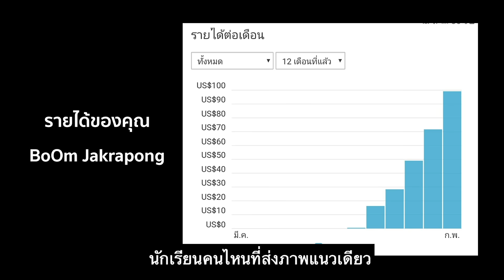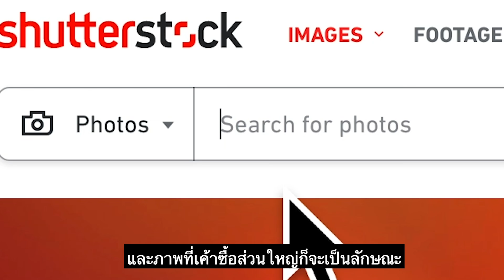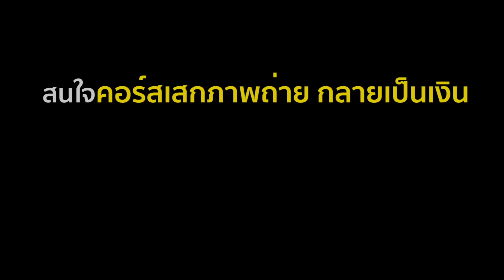เคล็ดลับให้ภาพขายดี แบบก้าวกระโดด (Shutterstock)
เคล็ดลับการทำให้ภาพขายดีแบบก้าวกระโดด
นั่นคือ "การส่งภาพแนวเดียว"
จากที่ผมให้คำปรึกษาคนมามาก
เกี่ยวกับการขายภาพ และได้ส้งเกตุว่า
ลูกศิษย์คนไหนส่งภาพแนวเดียวแบบมีเอกลักษณ์
ยอดขายจะโตเร็วมาก
ส่วนลูกศิษย์คนไหนส่งภาพหลายแนวแบบจับฉ่าย
ยอดขายจะค่อนข้างน้อย
แม้ว่าคนนั้นจะถ่ายรูปสวยมากๆก็ตาม
สาเหตุก็เป็นไปตามที่ผม
ได้วิเคราะห์ให้ฟังไว้ในคลิปนี้แล้ว
ถ้าใครอยากเรียนรู้เรื่องการขายภาพ
แบบลงลึกมากขึ้น
ผมมีคอร์สออนไลน์เปิดสอนนะครับ
รายละเอียดของคอร์ส
จะอยู่ในด้านล่างนี้
คอร์ส “เสกภาพถ่าย กลายเป็นเงิน” รุ่น6
Stockphoto Coaching
(คอร์สนี้เปิดมาแล้ว 5 รุ่น มีผู้ลงเรียนรวมทั้งหมดมากกว่า 1,000 คน)
สอนโดย Boygo PHOTO ผู้ที่มีประสบการณ์ในการขายภาพออนไลน์มา 7 ปี ทำรายได้สะสมจากเว็บขายภาพออนไลน์ เช่น Shutterstock , Istockphoto, Adobe stock ฯลฯ รวมกันทุกเว็บเกิน 2 ล้านบาท (เฉพาะที่ Shutterstock ที่เดียว 60,000 ดอลล่าห์)
คอร์สนี้จะสอนทุกเรื่องเกี่ยวกับ การขายภาพออนไลน์ตั้งแต่ basic ไปจนถึง advance เรียน Online โดยผ่านกลุ่มปิดในเฟสบุ๊ค โดยจะทยอยโพสคลิบในกลุ่ม สามารถเปิดดูย้อนหลังเมื่อไหร่ตอนไหนก็ได้ หลังจบคอร์สแล้วคลิบจะอยู่ไปตลอดไม่มีการลบ
เนื้อหาหลักจะมีทั้งหมด 29 Ep. ระยะเวลาการเรียนคอร์สจะกินเวลาร่วม 3 เดือนกว่า เริ่มตั้งแต่ 25 มี.ค. จนถึง 31 มิ.ย. จะทยอยเรียน เพื่อจะได้เว้นระยะเวลา ให้นักเรียนได้ไปทำงานส่ง แล้วเอาพอทมาวิเคราะห์กัน
จะมีกลุ่ม Line ของคลาส พูดคุยแลกเปลี่ยนซึ่งกันและกัน ได้เจอเพื่อนใหม่ คอยกระตุ้นและจุดไฟให้กันตลอดระยะเวลาของคลาส บรรยากาศการเรียนเป็นเหมือนการมาเข้าค่ายอยู่กันยาวตลอด 3 เดือน
คอร์สนี้เหมาะกับ
• คนที่อายุ 18 ปีขึ้นไป
• คนที่ชอบถ่ายรูป มีกล้องถ่ายรูป และอยากหารายได้พิเศษ
• คนที่ยังไม่เคยสมัคร Shuttterstock
• คนที่อยากขายภาพออนไลน์ แต่ไม่รู้จะเริ่มต้นยังไง
เพราะข้อมูลจากหนังสือหรืออินเตอร์เนทก็มีเยอะมาก อ่านไม่ไหว
ไม่มีเวลาศึกษา อยากหาคนมาย่อยให้ฟัง
• คนที่เคยสมัคร Shuttterstock แล้ว แต่มีรูปในพอทเพียงน้อยนิด
รู้สึกขาดไอเดีย ไม่รู้จะส่งภาพอะไรต่อ
* คนที่ขายภาพมานาน แต่ขายไม่ดี ท้อใจ อยากจะเข้ามารับการคอมเม็นท์ เพื่อปรับปรุงพอทตัวเองเพิ่มยอดขาย
• และคนที่พร้อมจะเอาจริงเท่านั้น !!!
ความรู้ที่คุณจะได้รับ..
• ความรู้ทุกอย่างเกี่ยวกับการขายภาพสต็อก ตั้งแต่ basic ไปจนถึง advance จบในคอร์สเดียว เนื้อหาอัดแน่นมาก ผมมั่นใจว่าคอร์สนี้คุณจะคุ้มสุดๆ
• ให้คำปรึกษา และการ Coaching แบบรายคน ผู้สอนไม่เพียงแต่สอนเฉยๆเท่านั้นแต่เป็นโค้ชให้ด้วย ลงไปวิเคราะห์พอทของนักเรียน และแนะนำแบบลงลึกเป็นรายคน เพื่อช่วยให้พอทของนักเรียนมีคุณภาพมากพอ และทำเงินได้จริง
• กลยุทธ์หรือทริคต่างๆ ในการทำภาพให้ติดหน้า popular
* เนื้อหาที่ลึกมากๆ ผมมั่นใจว่าเนื้อหาบางตอน ไม่เคยมีใครในเมืองไทยสอนเรื่องนี้มาก่อน และเป็นเรื่องที่ผมจะไม่สอนหน้าเพจ แต่จะเปิดเผยเฉพาะคนในคราสที่เดียวเท่านั้น!!
• จากประสบการณ์จากการขายภาพออนไลน์ ของผม 7 ปี จะมาบอกในทุกอย่างที่ผมรู้ แบบหมดหน้าตัก ไม่มีกั๊ก คุณไม่ต้องเสียเวลาไปลองผิดลองถูกเอง ลงเรียนคอร์สนี้เท่ากับคุณซื้อเวลา 7 ปี !!
**โบนัสพิเศษสำหรับรุ่นนี้

* รวมถึงข้อมูลใหม่ๆที่ผมเรียนรู้ในช่วงปีที่ผ่านมา ผมจะมาอัพเดทบทเรียนใหม่ให้นักเรียนได้รู้ทั้งหมด
* คอร์สนี้จะมีการคอมเม้นพอทให้เป็นรายคน มีนักเรียนเก่าหลายคนยอดขายเพิ่มขึ้นแบบก้าวกระโดด หลังจากการเอาสิ่งที่ผมคอมเม้นให้ แล้วเอาไปทำตาม
* จากการที่ผมคอมเม้นพอทนักเรียนทั้ง 5 รุ่น และเฝ้าดูผลลัพธ์ที่เกิดขึ้น จากประสบการณ์ตรงนี้ทำให้ผม “คม” มากๆในการคอมเม้นพอทในช่วงเวลานี้
* คอร์สนี้รับประกันความพอใจ หากสิ่งที่สอนใช้ไม่ได้ผลจริง ยินดีคืนเงิน 100%
(แต่มีข้อแม้ คุณต้องลงมือทำตามที่สอนด้วย)
Special โบนัสสุดพิเศษ สำหรับคนที่สมัครมาเรียนในรุ่นนี้
จะมีวิทยากรพิเศษมาร่วมสอนด้วย ในหัวข้อ
"ไอเดียการส่งวีดีโอขายสต็อก สำหรับมือใหม่"
โดย "พ่อแน็ค" รณชัย ปาลาศ
ผู้เชี่ยวชาญการส่งวีดีโอสต็อกสายพ่อบ้าน
และเชียวชาญการหาไอเดียส่งวีดีโอสต็อกจากสิ่งใกล้ตัว
ช่วงเวลาเรียน วันที่ 25 มี.ค. จนถึง 31 มิ.ย.
ราคา 4,500 บาท
ราคาพิเศษ Super early bird 3,700 บาท
ถ้าสมัครมาไม่เกิน 9 มี.ค.

โอนเงินมาที่บัญชี สราวุธ เอี่ยมสินสุข
ธ.กสิกรไทย 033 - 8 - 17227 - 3
ธ.ไทยพาณิชย์ 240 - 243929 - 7
ธ.กรุงไทย 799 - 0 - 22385 – 6
พร้อมเพย์ 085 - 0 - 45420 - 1
ส่งหลักฐานการชำระเงินมาที่ Inbox เพจ
Boygo PHOTO แบ่งปันความรู้ ขายภาพออนไลน์

หรือทาง id line : boygointer
หรือสอบถามเพิ่มเเติมได้ที่เบอร์โทร 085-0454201
คำนิยมจากนักเรียนเก่าคอร์สเสกภาพถ่ายฯ
คลิก
รายได้ของนักเรียนเก่า หลังมาลงเรียนคอร์สเสกภาพถ่ายฯ
คลิก